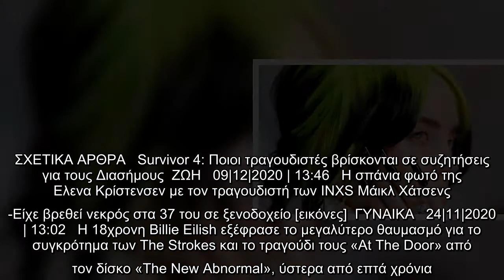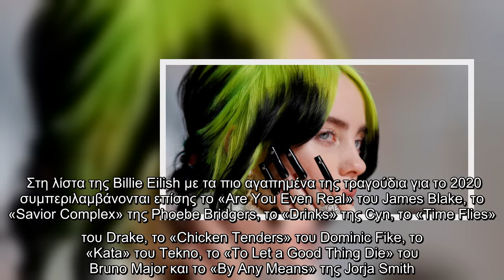Η Billie Eilish αποκάλυψε τα 9 αγαπημένα της τραγούδια για το 2020 και δεν είναι κανένα από τα δικά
Η Billie Eilish αποκάλυψε τα 9 αγαπημένα της τραγούδια για το 2020 και δεν είναι κανένα από τα δικά της| ΖΩΗ | iefimerida.gr..
 Λίγο πριν την εκπνοή του 2020, η Billie Eilish αποκαλύπτει τα αγαπημένα της τραγούδια για τη χρονιά που σε λίγες μέρες μας αποχαιρετάει.    Μιλώντας στο αυστραλιανό ραδιοφωνικό σταθμό Triple J, η βραβευμένη με Grammy τραγουδίστρια είπε ότι ξεχώρισε εννέα κομμάτια, τα οποία και μοιράστηκε με τους ακροατές του σταθμού και θαυμαστές της.   ΣΧΕΤΙΚΑ ΑΡΘΡΑ   Survivor 4: Ποιοι τραγουδιστές βρίσκονται σε συζητήσεις για τους Διασήμους  ΖΩΗ   09|12|2020 | 13:46   H σπάνια φωτό της Ελενα Κρίστενσεν με τον τραγουδιστή των INXS Μάικλ Χάτσενς -Είχε βρεθεί νεκρός στα 37 του σε ξενοδοχείο [εικόνες]  ΓΥΝΑΙΚΑ   24|11|2020 | 13:02   Η 18χρονη Billie Eilish εξέφρασε το μεγαλύτερο θαυμασμό για το συγκρότημα των The Strokes και το τραγούδι τους «At The Door» από τον δίσκο «The New Abnormal», ύστερα από επτά χρόνια.   «Μακάρι να μπορούσα να βάλω ολόκληρο το άλμπουμ ως την πρώτη μου επιλογή. Είναι το άλμπουμ που έχω αγαπήσει περισσότερο εδώ και πολλά χρόνια», ανέφερε η Billie Eilish.   Στη λίστα της Billie E ...